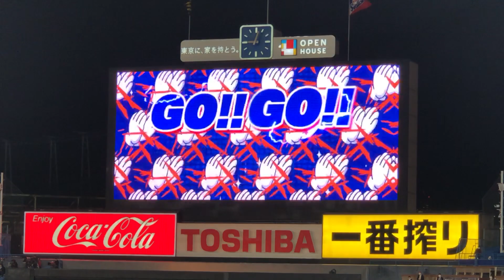山田哲人 第5打席 2021年 登場曲 東京ヤクルトスワローズ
点描の唄 / Mrs. GREEN APPLE